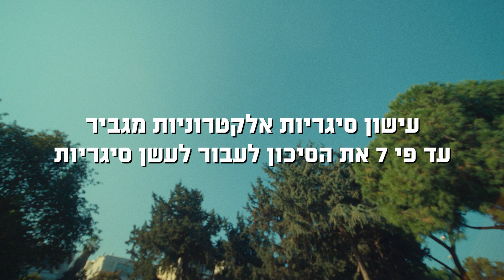Tzukush feat. Tel Aviv Municipality - Oy Vape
Directed by ROMA.

DOP - Dor Revivo
Production - Tamar Yoffe
Editing - Gidi Pridan
Color Grading - Gal Issar
Motion Graphics - Omri Steigman
Office - MODUS
Account Executive- Romi Avidan
Special Assistance - Yuval Hasidim

Music Prod.
Tzukush, Michael Swissa, Omer Beit Halachmi

Cast:
Nadav Zurel, Michael Gilon, Dean Abohav, Shiraz Yossef,
Miryam Amrani, Marina Lazertanni